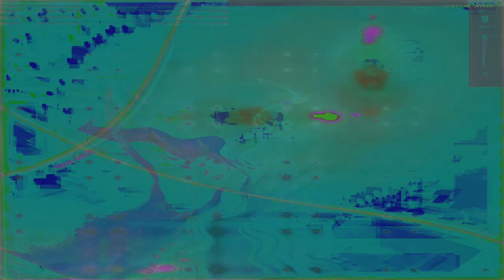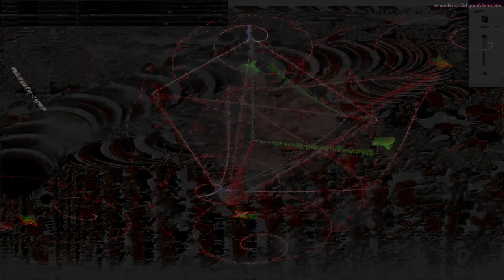Movie 24 07 31 00h51m34s understanding the miraculous part 1